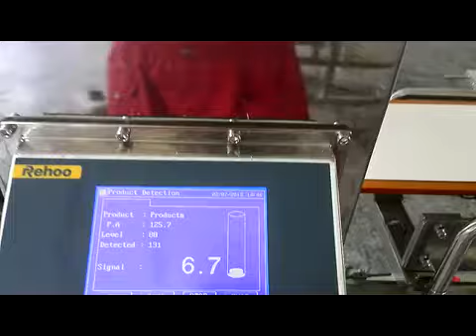Rehoo combination of metal detector and check weigher with two pusher rejectors